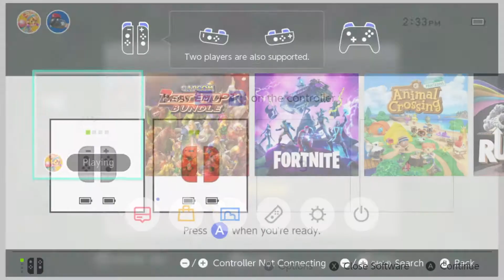Blazing Beak Freaks ep. 1 - Mind of its Own (Control freaks)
Dylan and I are gonna tackle Blazing Beaks, no matter how much the game doesn't want us to!